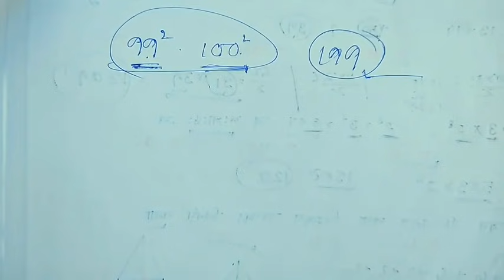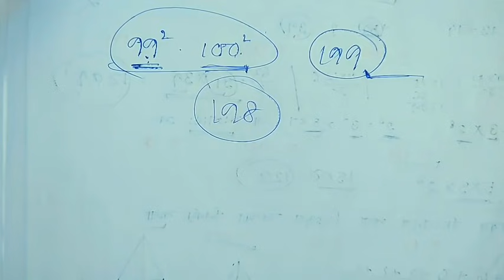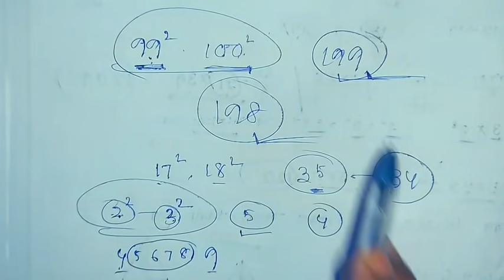গণিতৰ আৰ্হি প্ৰশ্নকাকত part 5 | Assam Tet | Mathematics | Gyanjyoti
বন্ধুসকল আজি এই ভিডিঅটোৰ জৰিয়তে সমাগম Assam TET পৰীক্ষাৰ বাবে 5 নম্বৰ খন আৰ্হি প্ৰশ্নকাকত আগবঢ়াইছো। যত আপোনালোকৰ বাবে অতি গুৰুত্বপূৰ্ণ 20 টা সম্ভাৱনীয় প্ৰশ্নোত্তৰ আলোচনা কৰা হৈছে। আশা কৰো আপোনালোকে উপকৃত হব পাৰিব।

For help
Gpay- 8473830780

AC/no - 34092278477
ifsc -  SBIN0005243
dhanjit kalita

● Reasoning Tricks

@Gyan Jyoti